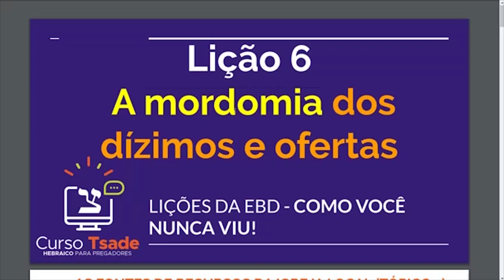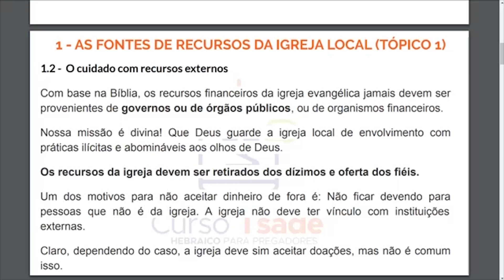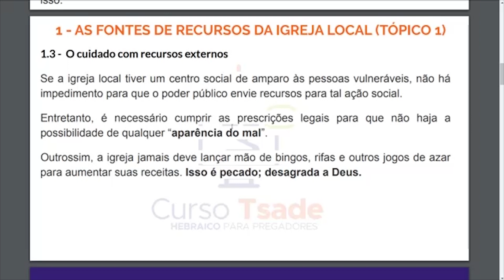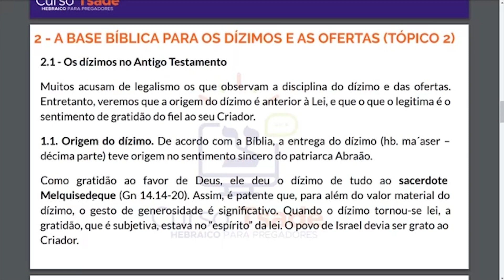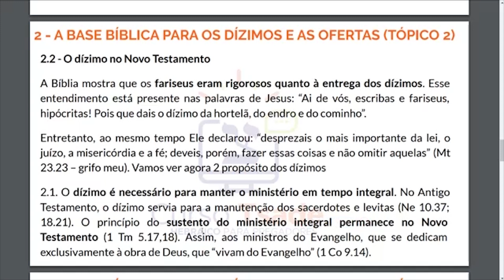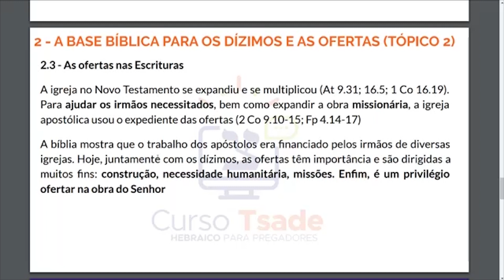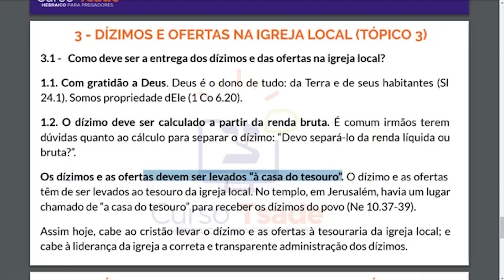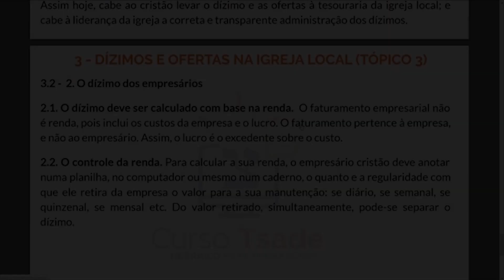Lição 7 - A mordomia dos dízimos e ofertas. Cristão pode dar dízimo - CPAD [EBD]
Lição 7 - A mordomia dos dízimos e ofertas. Os Cristãos devem dar o dízimo ou não?

LIÇÃO 7 - A MORDOMIA DOS DÍZIMOS E OFERTAS
Nessa lição iremos estudar sobre os dízimos e ofertas, esse sem dúvida é um dos assuntos mais complicado em toda bíblia, o que torna ele tão difícil é porque mexe com dinheiro.

Basicamente estudaremos três tópicos nesta lição, são eles:

1 - As fontes de recursos da igreja local;
  -- Dízimos no antigo testamento
  -- Dízimos no novo testamento
  -- Cuidados com os recursos externos.
2 - A base bíblica para dízimos e oferta.
3 - A mordomia dos dízimos e ofertas na igreja local

PESQUISAS RELACIONADAS
lição 7, mordomia dos dízimos, mordomia das ofertas,
ebd,cpad, temos que dar dízimos, cristãos podem dar dízimo, dízimo no antigo testamento, dízimo no novo testamento,dízimo na bíblia, ensino sobre o dízimo